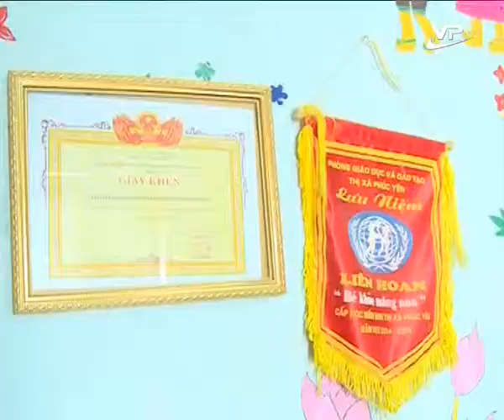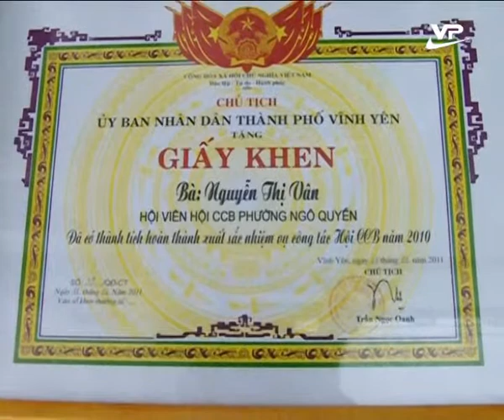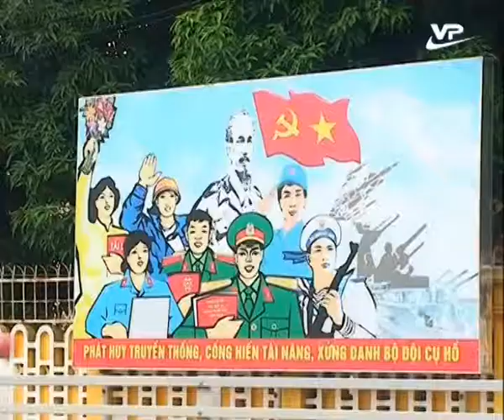Phóng sự Vĩnh Phúc 20.10.2015